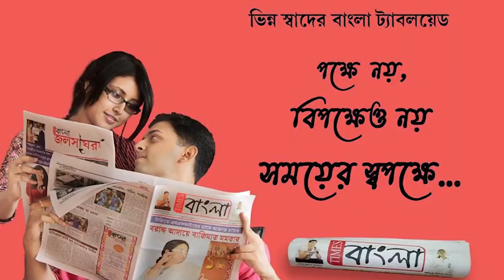অবাক কান্ড! আস্ত দোতলা পাকাবাড়ীকে ওঠানো হচ্ছে চারফুট উপরে